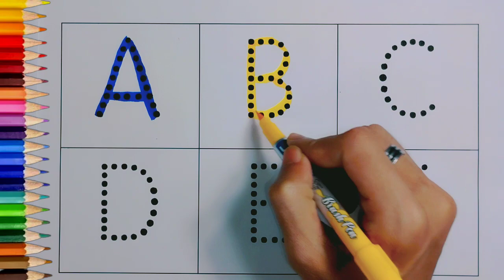A for Apple: Learn the ABCs | ছোট বাচ্চাদের পড়া | Alphabets | Learn to Write Alphabet | Kids class